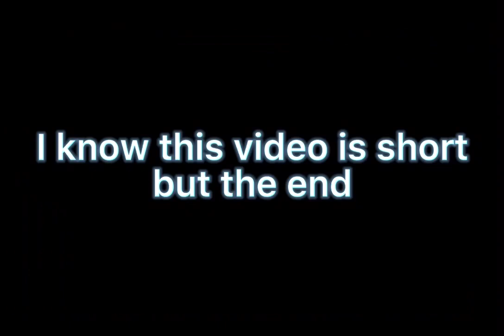Hawkmoth saves Marinette | remake (a little bit different) [Aileen da Cheese]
Hello guys🧀